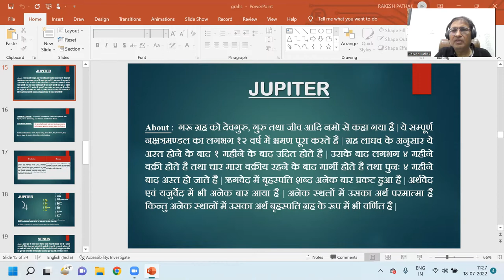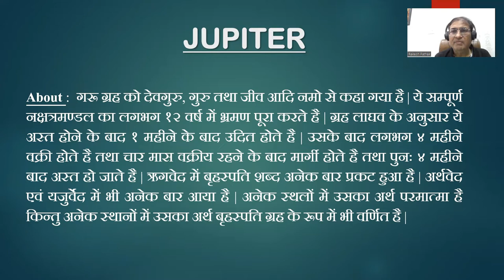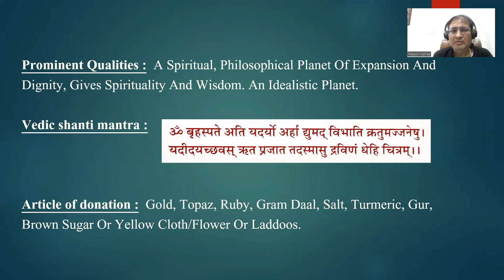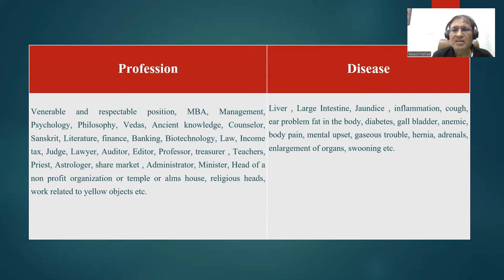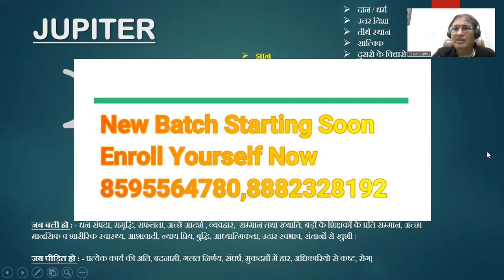गुरु से सम्बंधित कारक एवं व्यवसाय || 8595564780,8882328192